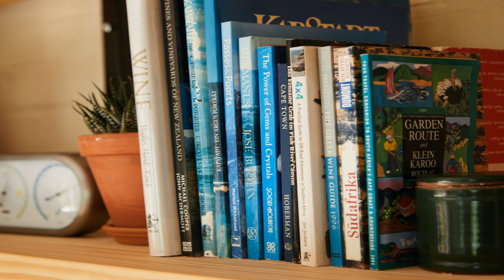Comfort Music Atmosphere